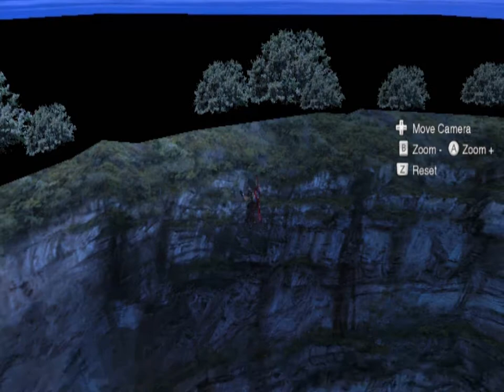Xenoblade Chronicles Moon Jump / Out of Bounds Map Exploration: Part 7 - Prologue (Tephra Cave)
Make sure to share this on Facebook, Tumblr, Twitter etc. if you like it! Let's get this to 100,000 views!

Dunban and the others finally return home to Colony 9.

But I still plan on making videos with Shulk and with other areas like Eryth Sea and Mechonis.

Gecko OS codes used: (PAL-EU/AU)

Infinite Health (all characters)
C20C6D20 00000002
C002912C C02317F4
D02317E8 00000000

Moon Jump (press B) Wiimote control

285CAF82 FBFF0400
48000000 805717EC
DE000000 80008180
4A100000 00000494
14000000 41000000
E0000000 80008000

Super Running Speed (press C=on/off)

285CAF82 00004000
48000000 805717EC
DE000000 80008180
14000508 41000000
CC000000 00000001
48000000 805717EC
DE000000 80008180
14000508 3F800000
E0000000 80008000